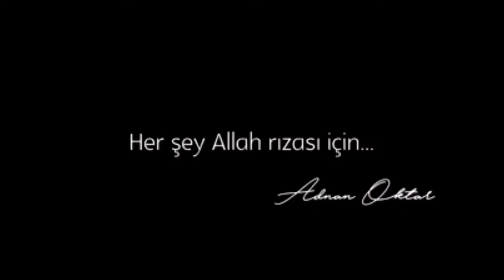Hepimiz hayatımızı Allah'a adadık (açıklama bölümünde tefekkürlerimi okuyabilirsiniz)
Canım Adnan Oktar'ın vesilesiyle yaklaşık 30 yıl önce iman ettim ve o zamandan beri de Adnan Bey ve kardeşlerimle birlikteyim. Adnan Bey vesilesiyle tüm hayatımı Allah'a adadım. Dünyaya yönelik hiçbir beklentim, hiçbir kaygım, hiçbir isteğim olmadı. İman eden her müminin tek istediği Allah'ın rızasını kazanmaktır. Bu 30 yıl boyunca Adnan Bey'in de her an, her dakika hep Allah'ın rızasını kazanmaya çalıştığına, mükemmel ahlakına, Allah yolunda müthiş gayretine şahit oldum. Adnan Bey vesilesiyle hayatımın her anı Allah'ın rızasını kazanmaya çalışmakla geçtim. Ben ve kardeşlerim hepimiz hayatımızı Allah'a adadık. Zaten bu yüzden de mükemmel imtihanlardan hep birlikte el ele geçiyoruz hepimiz. Ne yapsak Adnan Bey'in hakkını ödeyemeyiz, hepimizin imanına vesile oldu. O bizim velinimetimiz, canımız, sonsuzluk arkadaşımız. ❤️❤️❤️